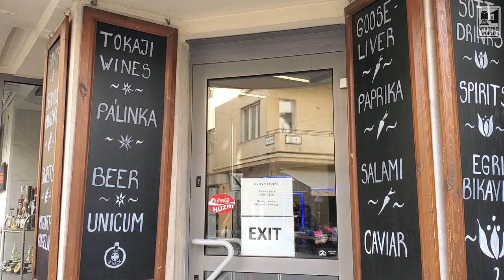Hungarian Food - What to Eat in Hungary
Hey there fellow travelers, today we are in Budapest talking about what to eat and drink in Hungary. We go over some of the classic Hungarian dishes like Goulash and Chicken Paprikash as well as the Palinka after dinner (or before) drink. There is a lot of parprika and cream in Hungarian food so be ready for it. What to eat in Hungary. The traditional food of Hunary. Hungarian food.